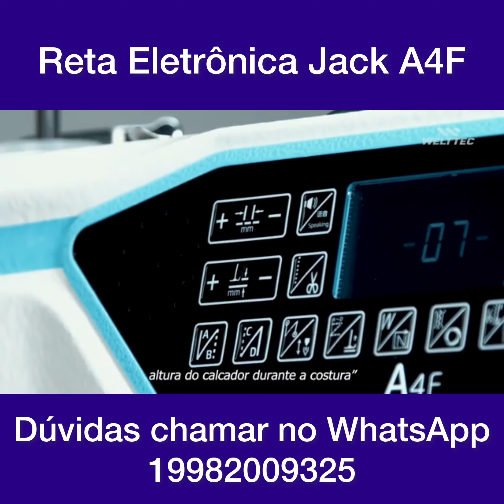Máquina de Costura Reta Eletrônica Jack A4F com kit de calcadores e luminária de leed de brinde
🔵 Não vai perder essa promoção
🔵 Com mais de R$ 300,00 de desconto pra vc aproveitar e garantir a sua
🔵 Tá com dinheiro aí estamos com promoção de 8% para pagamento à vista via pix ou depósito
🔵 Não da pra perder 😍😍😍
🔵 Máquina de Costura Reta Eletronica
🔵 Modelo Jack A4F lançamento 2022
🔵 Novidade regulagem altura calcador direto no painel da máquina
🔵 Regulagem transporte do dente direto no painel da máquina
🔵 Aviso de ajuste de pequenos defeito por voz direto no painel da máquina
🔵 Veja mais algumas características abaixo :
🔵 Maquina de costura reta 1 agulha eletrônica Direct Drive design alemão exclusivo, ponto fixo,
Com posicionador de agulhas,Motor de passo no sistema de levantador do calcador, Corte de linhas, Contador de produção por sistema de acionamento do corte, Posicionador de agulha, Caça fio eletromagnético, Botão de reset no painel, Sistema de transporte por motor de passo, controle eletrônico do tamanho do ponto, Controle eletronico do sistema do arremate, Entrada USB, Comando de voz para informação das operações e possíveis erros, Painel e control box embutido no cabeçote, Com sistema de meia pontada, Ponto condensado,
Controle de luminosidade da luz de LED com 3 estágios, Velocidade d 5.000RPM,
Tamanho do ponto de 5MM,
Com estante equipada com rodinha.
- Acompanha nosso kit com 7 calcadores + 10 agulhas e 10 bobinas extras + Luminaria de leed flexivel de brinde
🔵 🚚🚚🚚 Frete grátis para quase todo Brasil exceto região norte do país
🔵 Máquinas enviadas com pés e mesa montados
🔵 Apenas 12 x de 410,83 no cartão
🔵 Preços a sujeito a alteração sem aviso prévio
🔵 Acesse já nosso site e garanta já a sua
🔵 Dúvidas chamar no WhatsApp abaixo
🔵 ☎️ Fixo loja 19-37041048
🔵 Costura & Bordados
🔵 Venda e Assistência autorizada Jack
🔵 Costura & Bordados
🔵 Atender bem para atender sempre
🔵 Aqui não vendemos máquinas
🔵 Aqui realizamos sonhos